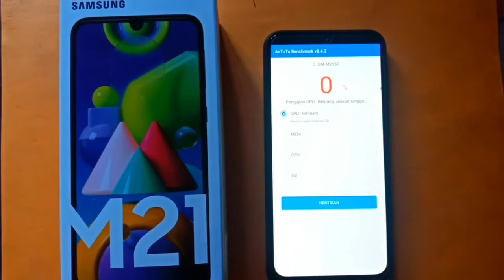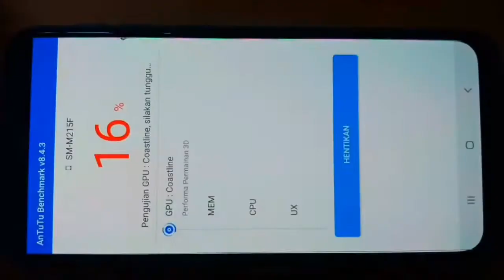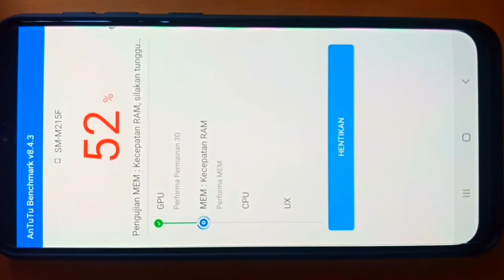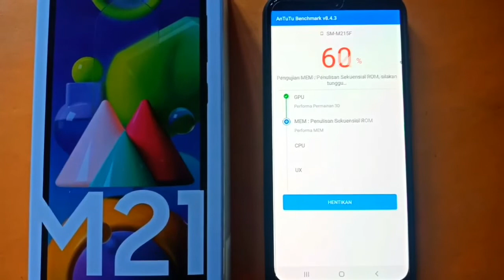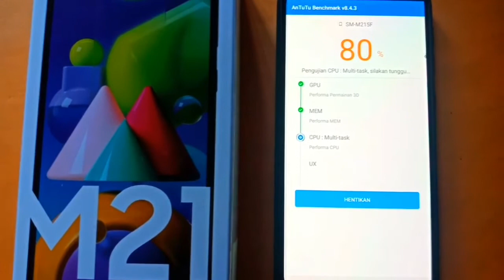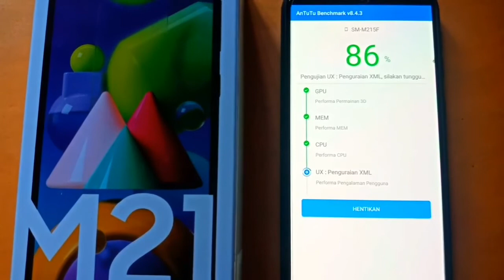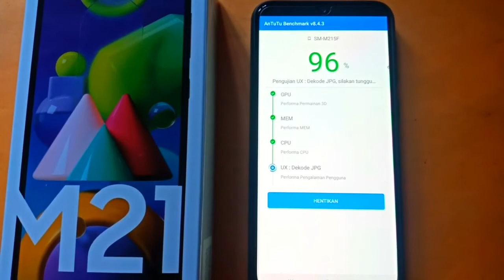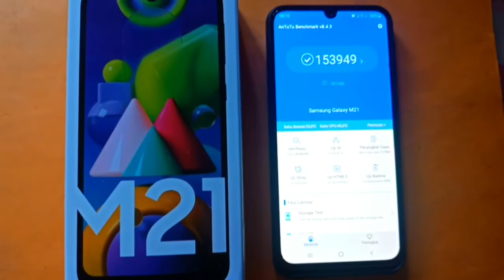🔥Cara Mengecek HP Samsung Galaxy M21 Antutu BenchMark🔥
samsungm21indonesia, samsungm21, reviewsamsungm21, reviewsamsungm21indonesia, unboxingsamsungm21, samsungindonesia, samsungm21reviewindonesia, samsungm21review, samsungm21resmi